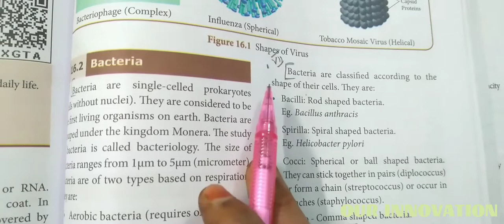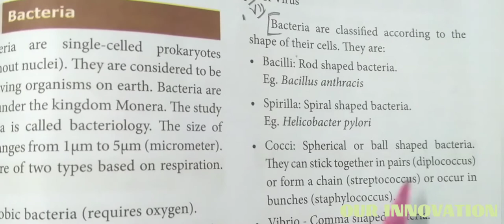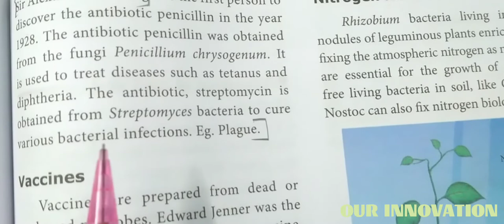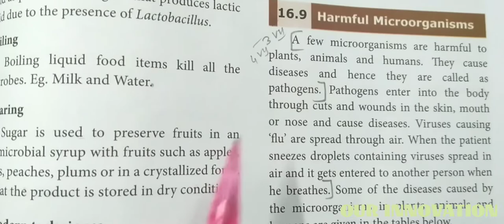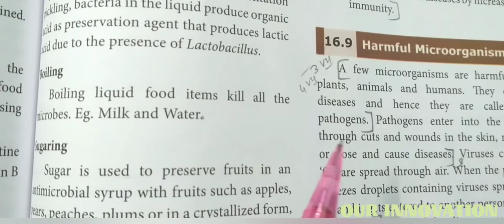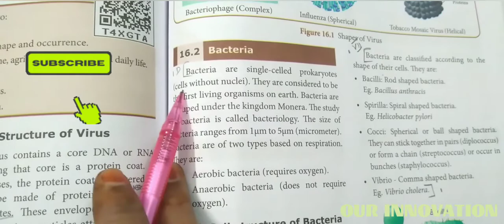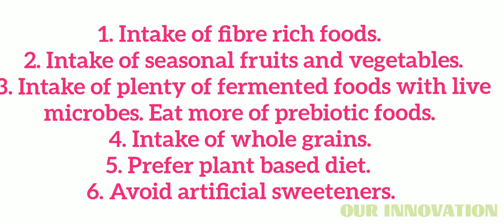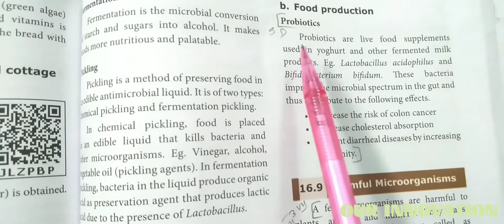8 Std : Science : Unit 16 - Microorganisms : Book Back Answers ( Part 2)